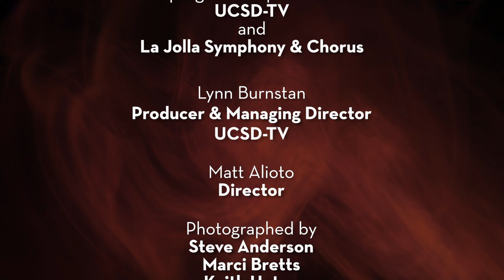Barber: Adagio for Strings - La Jolla Symphony and Chorus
In this excerpt from Music is Always Subject to Change, the La Jolla Symphony & Chorus transforms the traditional orchestra to feature small ensembles and to highlight their core of talented musicians.  La Jolla Symphony Strings presents Barber: Adagio for Strings.  Recorded on 10/29/2021. [Show ID: 37743]